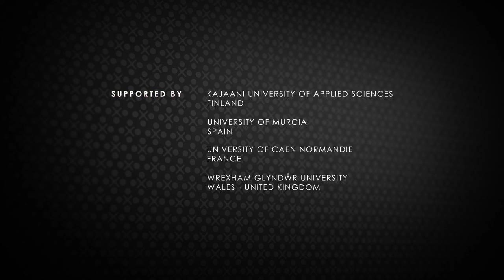Présentation du MOOC "Comprendre l'esport"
Retrouvez dans cette vidéo la présentation du MOOC "Comprendre l'esport", des membres de l'équipe pédagogique et des différents thèmes des 5 Semaines d'apprentissage sur l'esport et ses enjeux.

Find in this video the presentation of the MOOC "Understanding esports", the members of the pedagogical team and the different themes of the 5 Weeks of learning about esports and its challenges.

En este vídeo encontrarás la presentación del MOOC "Understanding esports", los miembros del equipo pedagógico y los diferentes temas de las 5 Semanas de aprendizaje sobre el esport y sus retos.